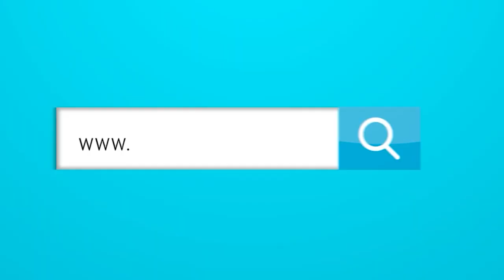¿Porqué perdió JUNIOR contra el DIM del BOLILLO?